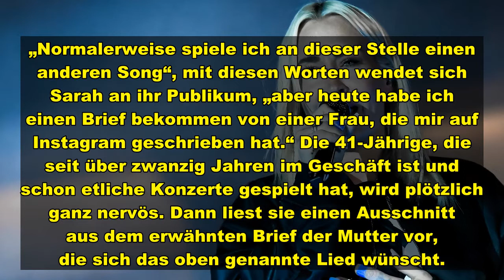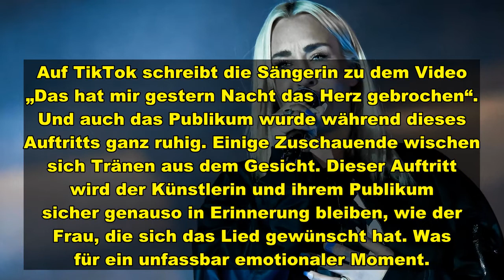Emotionaler Auftritt Sarah Connor widmet einer Mutter im Publikum ein Lied